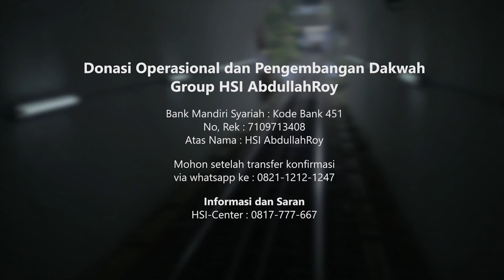Kewajiban Berhijab Bagi Wanita Muslim - Ustadz Dr. Abdullah Roy, M.A.